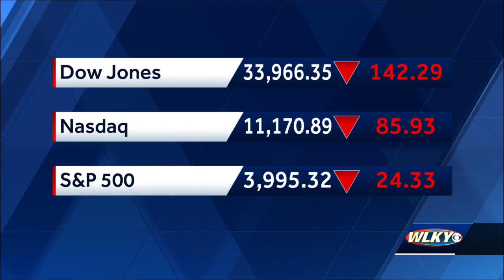Jack Harlow named as executive producer on new NBA series